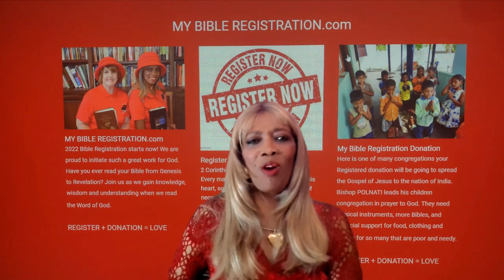THE BIBLE TALK SHOW PRESENTS #37 I AM AN EVANGELIST FOR GOD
MYBIBLEREGISTRATION.COM PRESENTS THE I AM THAT I AM SERIES. GOD BLESS